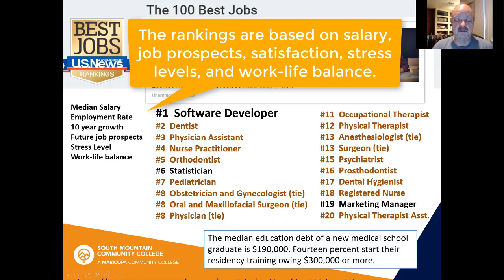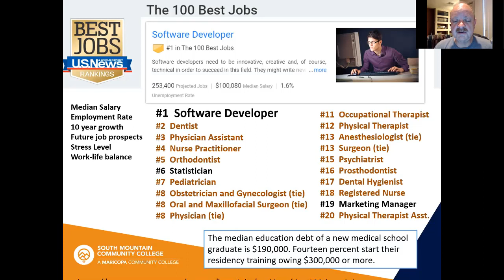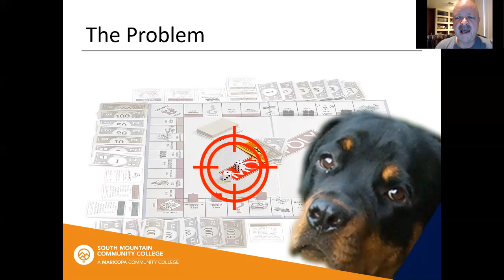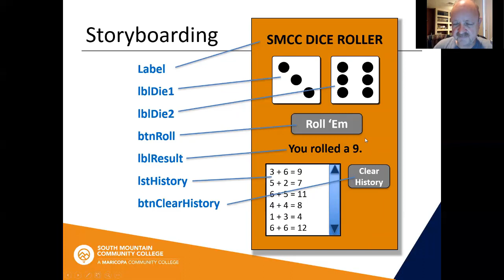SMCC Programming and Mobile App Promo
Brief promo of "the mobile app academy @ south mountain". We can help you get the skills you need for a good paying, high satisfaction job in software development. Presented by Stephen Hustedde, South Mountain Community College faculty.